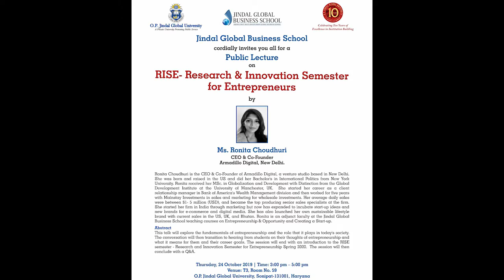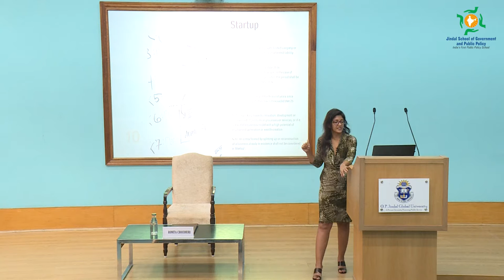24 October, 2019 Guest lecture on “RISE Research & Innovation Semester for Entrepreneurs” Guest Lec